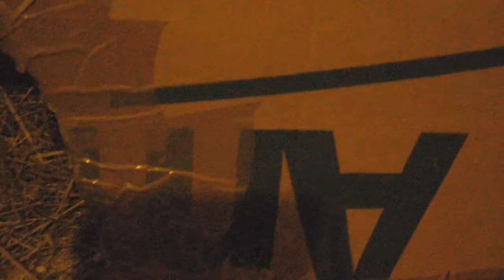i kenn wen der mi mog(Wahrheit-Licht-Frieden-mix)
..das gleiche nur anders...